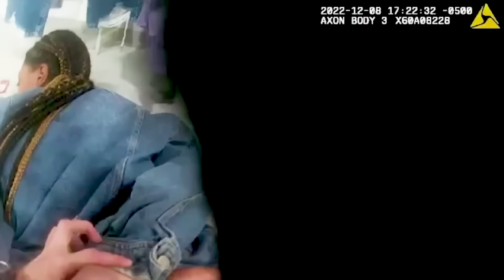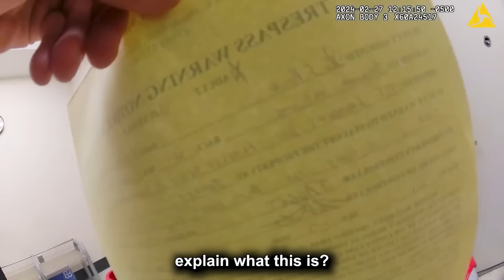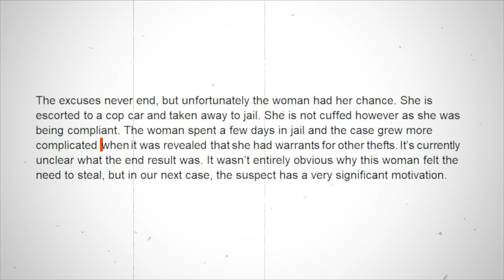When Cops Surprise Shoplifters in the Act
How bad do you need a handbag worth thousands of dollars? Would you be willing to risk going to jail over it?. Have you ever walked into a Wegman’s department store and wanted to steal something so bad that you’d be willing to get Tased to get it? Some people would, and you’ll meet them and others on today’s episode. This is Missing Files.